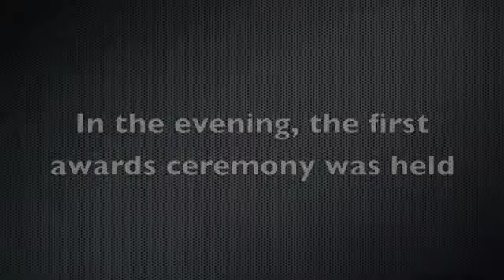DUT Racing - FSG 2010 Friday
This video covers the friday of the FSG 2010 event for DUT Racing. Mede mogelijk gemaakt door en NLR.